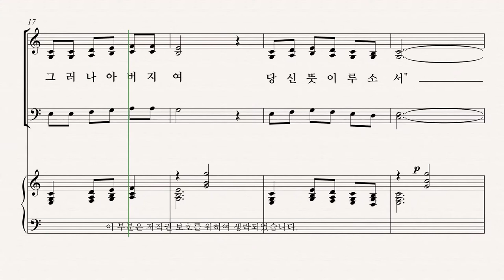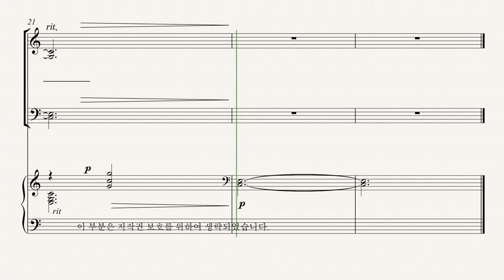[부활절 칸타타] '십자가의 기억' 05.꽃들과 은화 삼십냥 횃불과 검 (Pepper Choplin) - Soparno